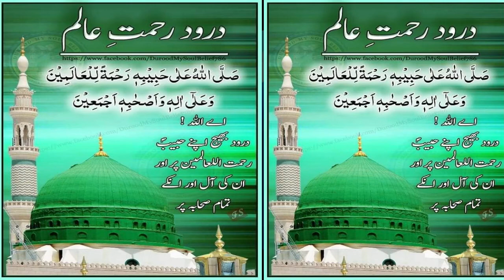tajdare haram ho nigahe karam by azam waheed | new female naats 2021 | Naat Shareef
tajdare haram ho nigahe karam by azam waheed,naatshareef,naat shareef,tajdare haram ho nigahe karam

1-Assalamoalaikum Friends
3-Like'''''''''''''''''''''Share''''''''''''''''''''Comment
4-Video Name''''''''''''''''''''''''''''''' tajdare haram ho nigahe karam
5-Naat Khuwan''''''''''''''''''''''''''''' azam waheed

Tags!
zauqe naat
new naats
naatsharif
rabbi ul awwal kalam by azam waheed
tajdare haram ho nigahe karam by azam waheed
tajdare haram ho nigahe karam
tajdare haram ho nigahe karam naat
tajdare haram ho nigahe karam naat by azam waheed
Naat Shareef
NaatShareef
naat shareef
naatshareef
NS
N S